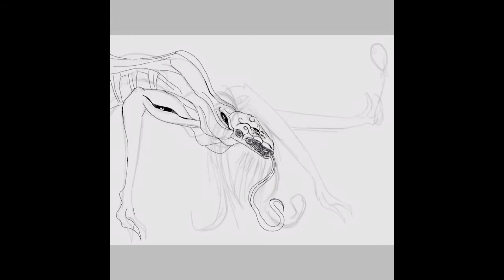“Trust Me” Speedpaint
Soundtrack owned by the movie Coraline

This is a brand new kivouackian I began to design recently, and will continue to work on her.